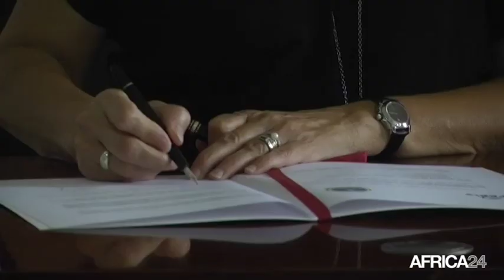Rwanda, RASSEMBLEMENT DES MAIRES FRANCOPHONES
Politique, Accords entre les maires de Kigali et de Paris